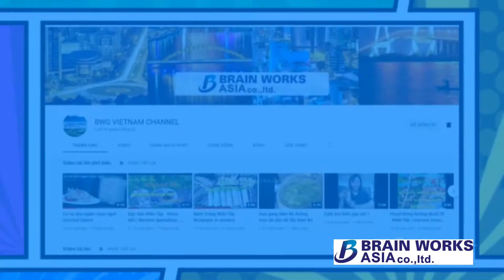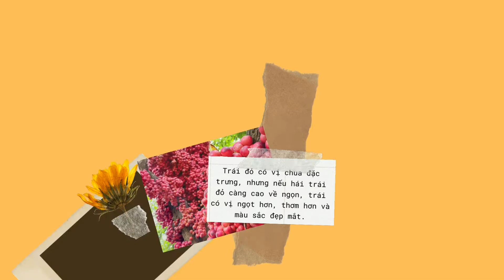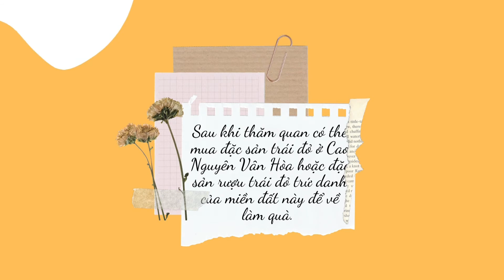Mùa đỏ trên Cao Nguyên Vân Hòa - Phú Yên - Burmese grape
Nếu có dịp du lịch vào tháng 10 ở Phú Yên thì nhất định đừng bỏ lỡ những vườn đỏ đang vào mùa trĩu quả của cao nguyên Vân Hòa nhé.